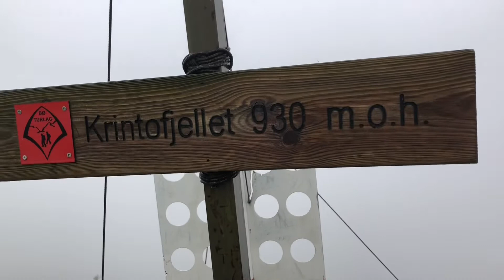På Krintofjellet i tåkevær